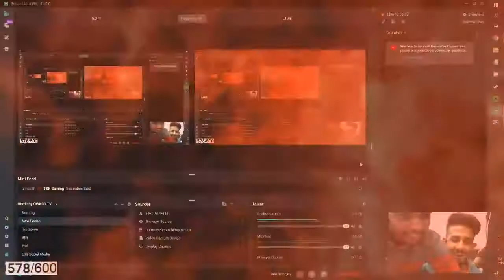PERPLEXUS WAPAS AAYA KYA??? || RANDOM GAMES || FUN STREAM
GAME PLAY DEVICE
GPU: GeForce GTX 1050ti 4GB
CPU: Ryzen 5 1500x
Memory: 16 GB RAM ( 15.60 GB RAM usable)
ROM: SSD M.2 (240GB)
Current resolution: 1920 x 1080, 59Hz
Operating system: Microsoft Windows 10 Pro